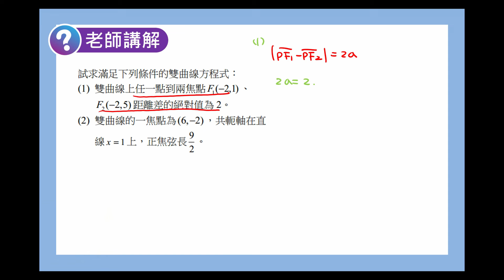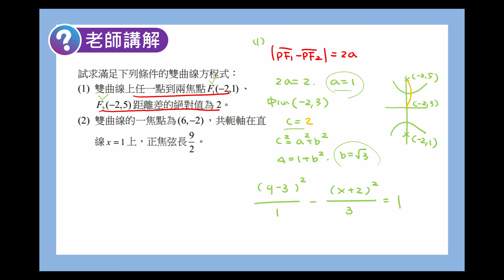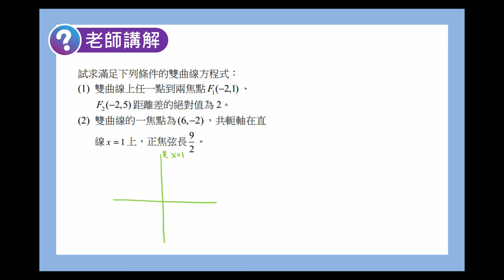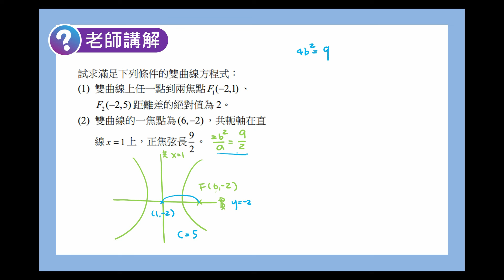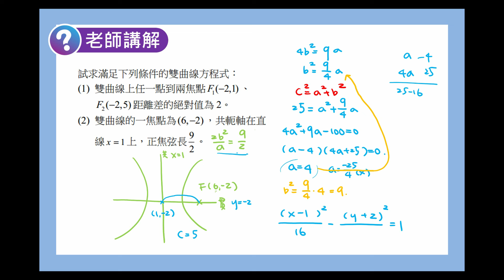數學C 笑傲統測 總複習講義 單元13-3 老師講解3